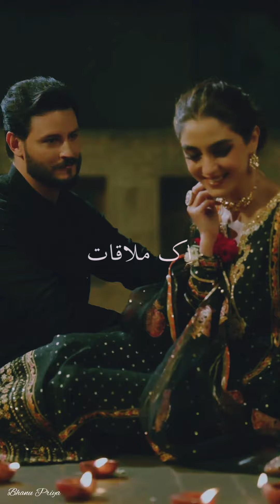Osman Khalid Butt & Maya Ali | OsMaya